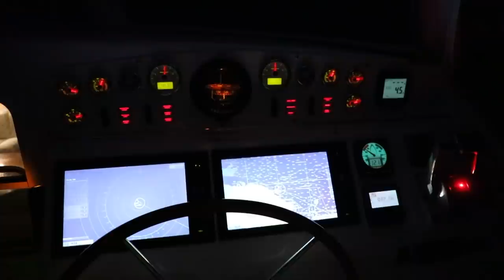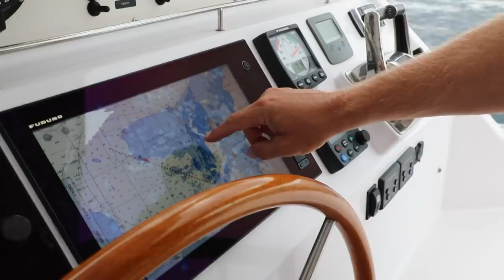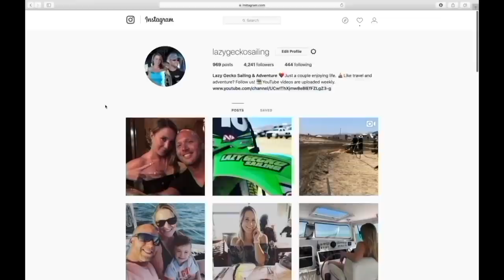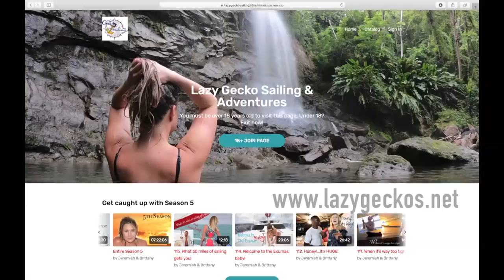Don't Jinx the Mona Passage! - Lazy Gecko Sailing VLOG 128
We've got a weather window! After a few weeks of strong trade winds in the Dominican Republic, we finally get to sail for Puerto Rico...But that means we're headed for the dreaded Mona Passage which is one of the most dangerous passages in the world! This is an awesome episode!